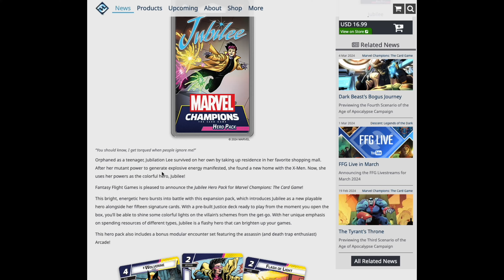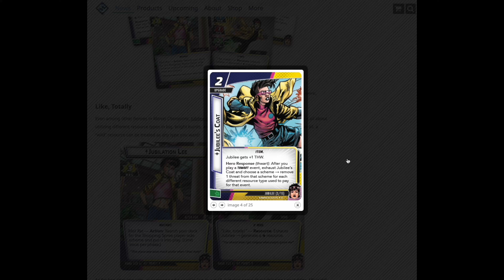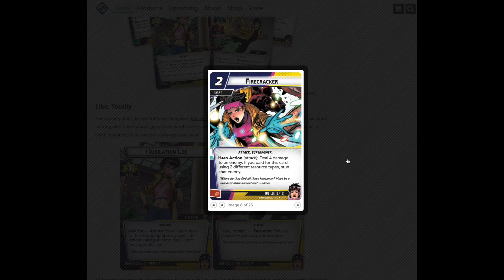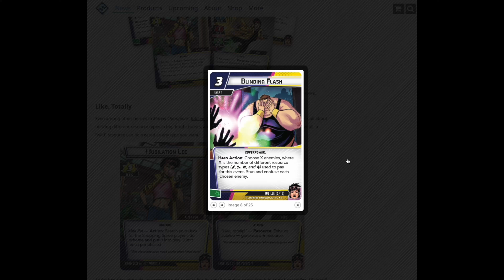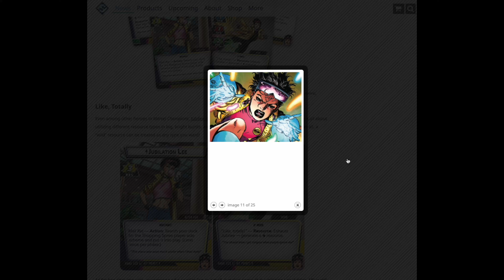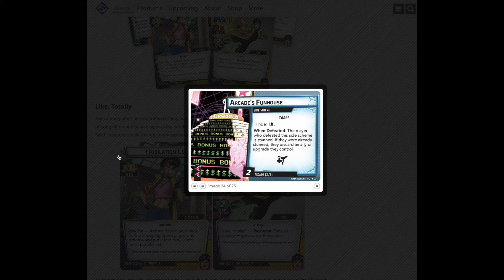Júbilo EvaluarLaSituacion MarvelChampions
Continuan los miembros de la Patrulla X, la joven, vampiresa, madre de dragones...: Júbilo.